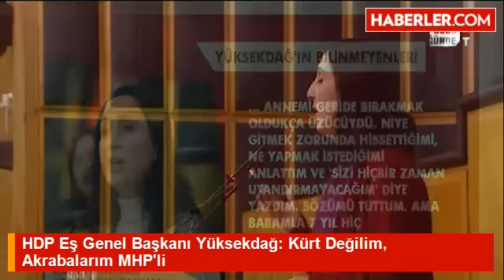HDP Eş Genel Başkanı Yüksekdağ: Kürt Değilim, Akrabalarım MHP'li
HDP Eş Genel Başkanı Figen Yüksekdağ, hayatına dair bilinmeyenleri ilk kez anlattı.